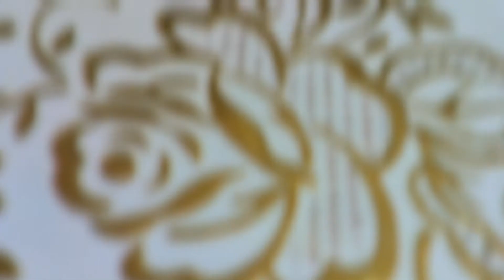DIY Squeeze Bottle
DIY squeeze bottle for applying fiber reactive dye.